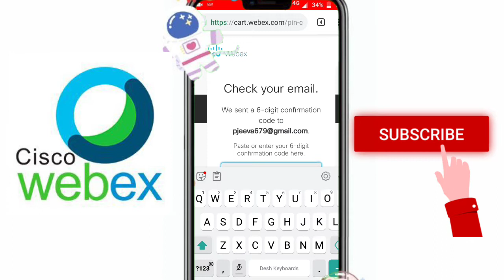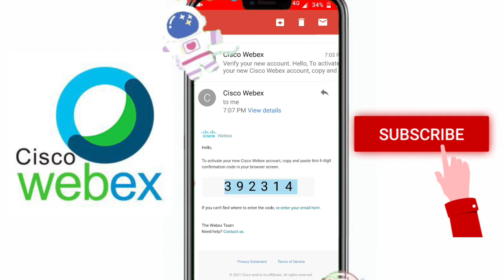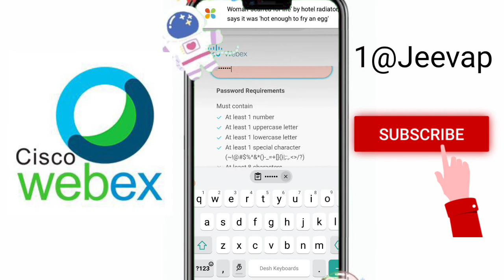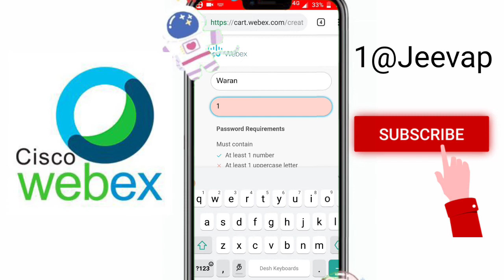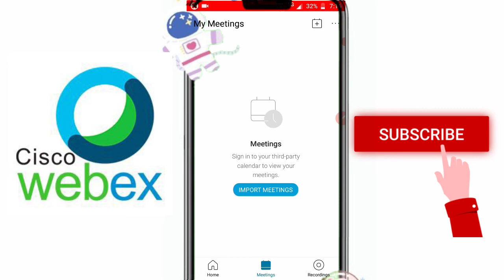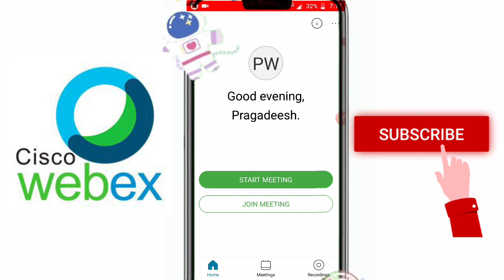How to sign in or sign up in cisco webex meeting easily (in tamil)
This video is useful to sign in or sign up in your come cisco webex meeting app easily🙏🙏🙏🙏🙏(தமிழில்)